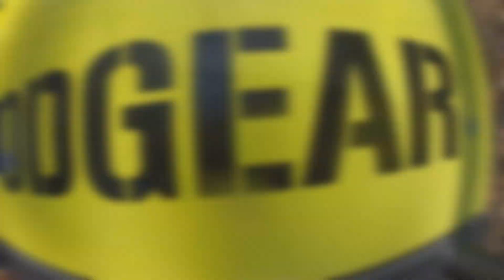Workout Meeting in Vranov n. Topľou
Sninskí workouteri Kovi a Buhy na návšteve v novopostavenom workoutovom ihrisku vo Vranove nad Topľou.